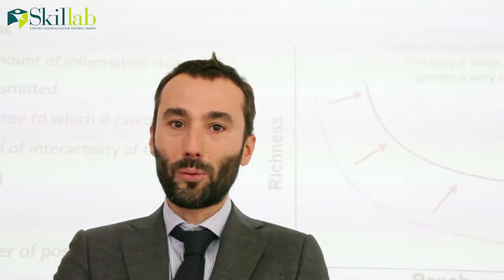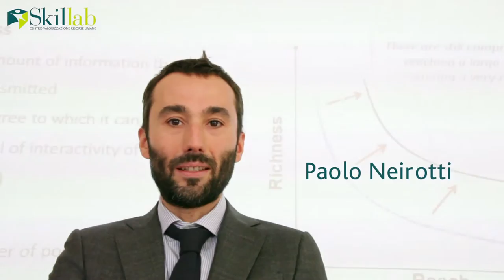INNOVATION MANAGEMENT: Paolo Neirotti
L’innovazione di prodotti e servizi gioca oggi un ruolo determinante in ogni organizzazione di successo e saperla gestire  non è più un’opzione, ma una necessità da cui non si può prescindere. Il punto non è più “perché innovare”, ma “come innovare”